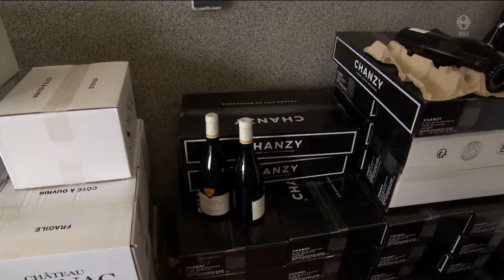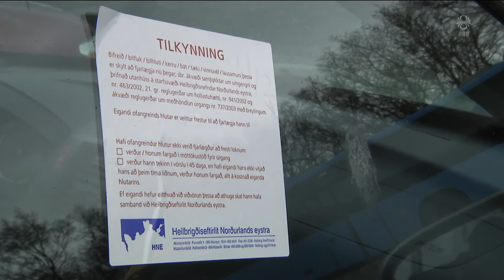Fréttir - 17. jún 2022